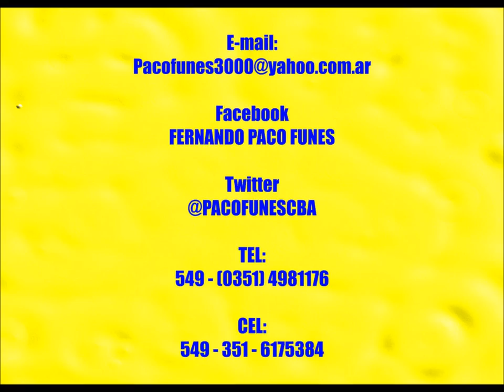CENICIENTA CANCIÓN DEL CUENTO - FERNANDO PACO FUNES - 27 DE OCTUBRE de 2014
ESTA CANCIÓN ESTA DEDICADA A MIS HIJAS MATHEA MARÍA (4) Y PALOMA MARÍA (8 MESES)... Y A TRAVES DE ELLAS A TODAS LAS NIÑAS DEL MUNDO... COMPUESTA SU LETRA Y MÚSICA POR EL CANTAUTOR POLINSTRUMENTAL FERNANDO "PACO" FUNES, EL 27 de Octubre de 2014 en MALAGUEÑO - CÓRDOBA - ARGENTNA - y el VIDEO DE LA CANCION EN PORTO ALEGRE - RIO GRANDE DO SUL - BRAZIL EL 17 DE Abril de 2015 - salud a todas las niñas del planeta.